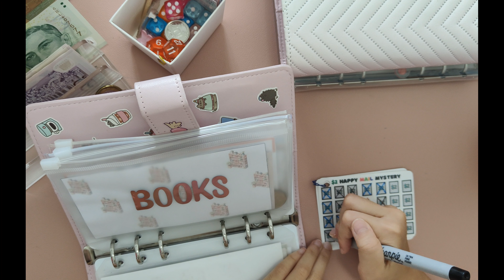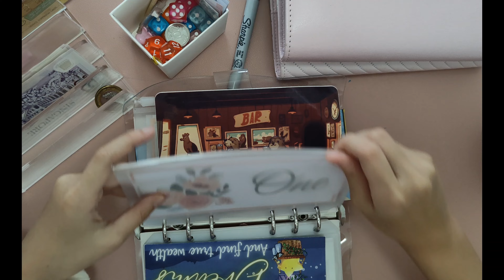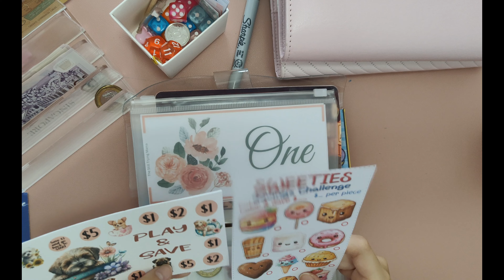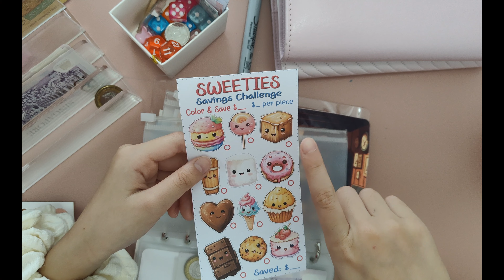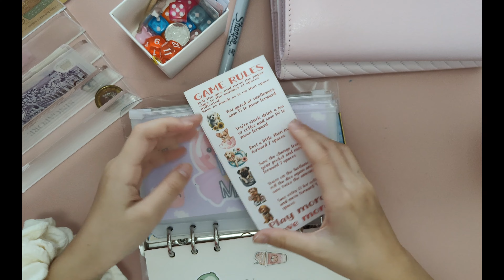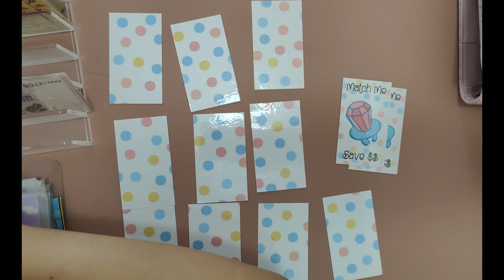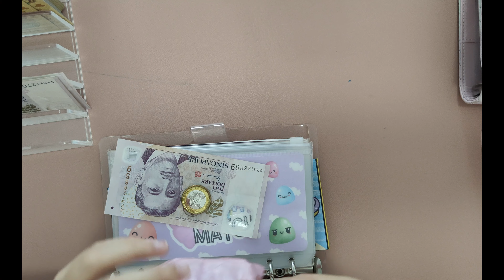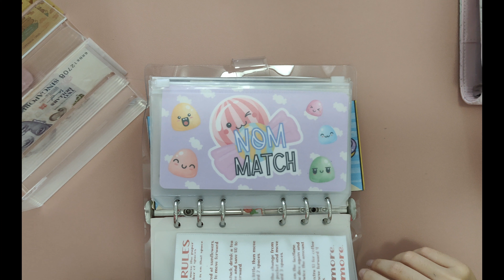Fayfee Cash Stuffing | New Savings Challenges | Reallocation of Money | Introduction of New Friend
Fayfee did a really awesome job in this video! If you would like to encourage her, do leave her a comment on one of Mama's videos instead! YouTube doesn't allow comments on her talking videos, unfortunately. 😞

Savings Challenges are from moonstone budgets, fun savings challenges, @lizandless and @2SisterBees